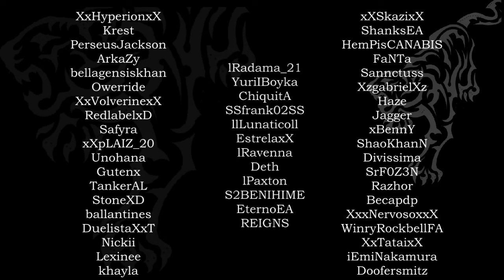CABAL ONLINE @ [GA]Nation War 140~169 XIV - CAÇANDO e CORRENDO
Opa! COMO eu disse mais um video! mais um POST ai =D
Espero que vocês gostem. Muitas das pessoas estão pedindo TG FULL. Infelizmente não posso pois o Youtube me limitou. Mas a proxima tg sera sem efeito. =D Ai vocês decidem como querem. Sem efeito ou com efeito e musica.

Se gostou de like  e divulgue para os amigos os videos do CABAL
Qarta-feira tera LEONA TG 15. Aguardem!